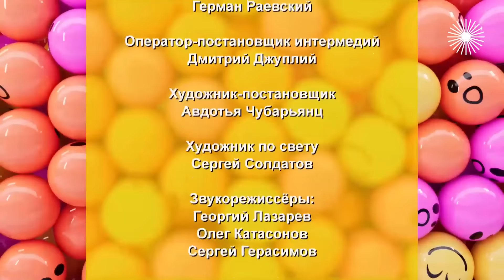Юмористический концерт закулисных скетчей. Участники: Смолин, Дроботенко, Коростелёва, Асирянц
Смешите меня семеро! 33 выпуск. Юмористический концерт закулисных скетчей, сценок и розыгрышей в исполнении ведущего Николая Бандурина, который вечно опаздывает с объявлением артистов на сцене и попадает в различные весёлые ситуации. Участники: Евгений Петросян, Сергей Дроботенко, Наталья Коростелёва, Ефим Смолин, Светлана Саягова, Михаил Белов, Роман Селецкий, Олег Тарасов, Армен Асирянц, Анна Серпенёва, Оксана Невежина.